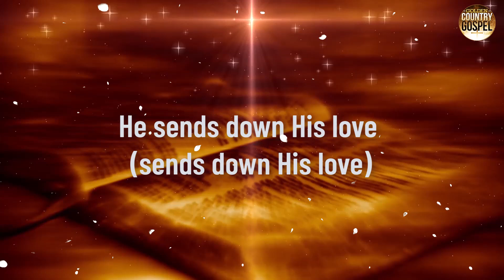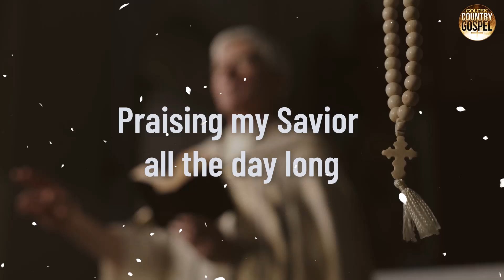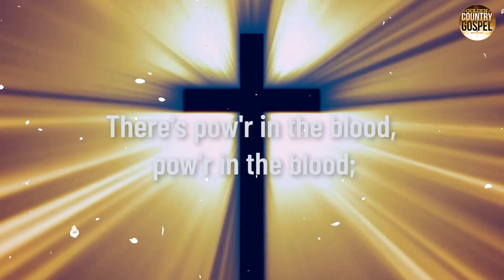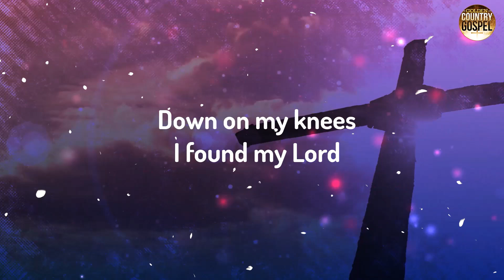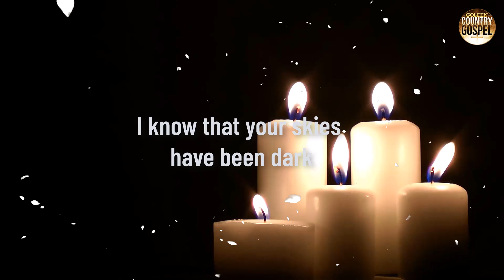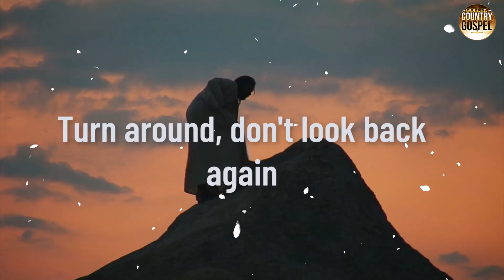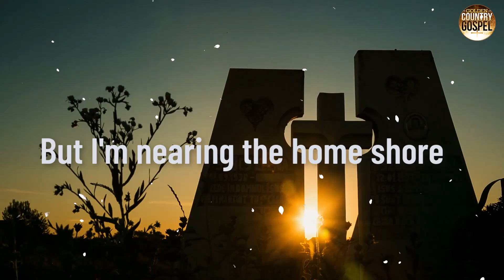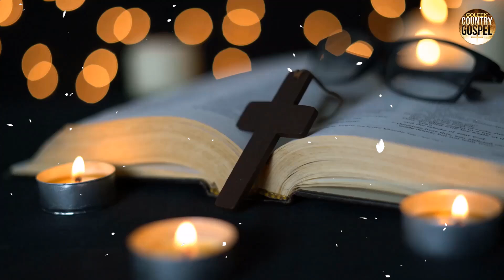Traditional Country Gospel Songs Of All Time With Lyrics - Amazing Old Country Gospel Music Playlist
[00:00:00]  -  01. On The Wings Of A Snow White Dove
[00:02:34]  -  02.Thank You Lord For Your Blessings on Me
[00:06:09]  -  03. Blessed Assurance
[00:08:57]  -  04. I know a man who can
[00:15:19]  -  05. Old Time Religion
[00:16:55]  -  06. Power In The Blood
[00:19:00]  -  07. Softly And Tenderly
[00:22:16]  -  08. Church In The Wildwood
[00:24:50]  -  09. Down On My Knees
[00:28:25]  -  10. One Day At A Time
[00:31:34]  -  11. Jesus Is The Answer
[00:34:59]  -  12.  Amazing Grace
[00:38:43]  -  13. I've Come Too Far
[00:43:41]  -  14. Go Rest High On That Mountain
[00:48:39]  -  15. The Holy Hills
[00:51:08]  -  16. Little Mountain Church
[00:54:09]  -  17. Wherever He Leads I'll Go
[00:58:02]  -  18. Just As I Am
[01:03:02]  -  19. Old Country Church
[01:05:09]  -  20. Count Your Blessings
[01:08:15]  -  21. My Church
[01:11:19]  -  22. God Gave Me You